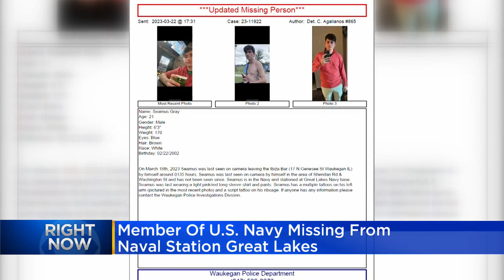Member of U.S. Navy missing from Naval Station Great Lakes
Seamus Gray was last seen days ago at a bar in Waukegan. CBS 2's Jermont Terry reports.